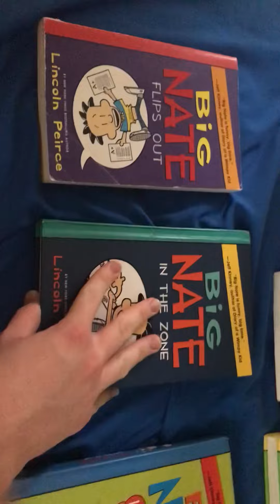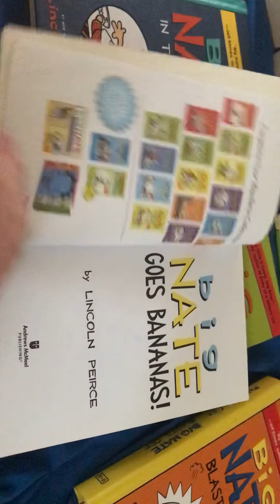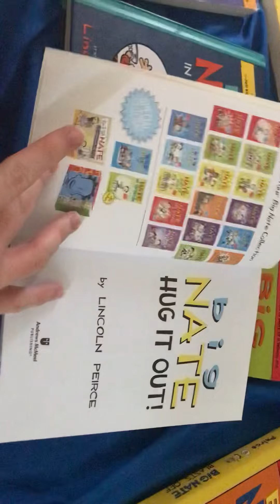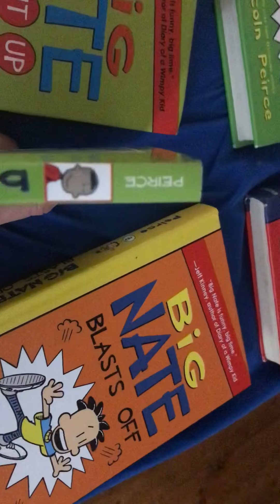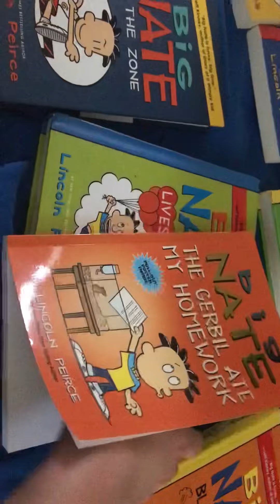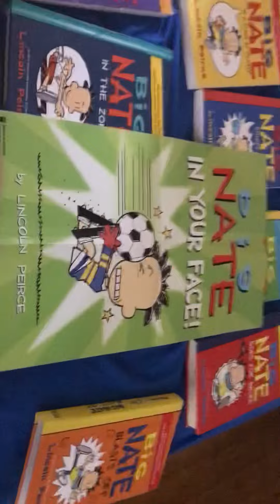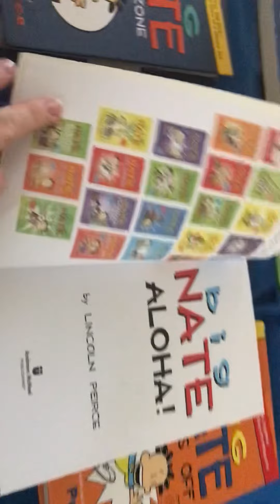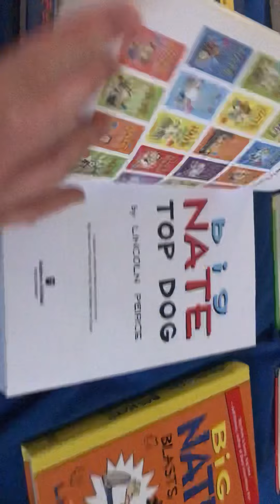My Big Nate Book Collection (Updated 12/31/2021) (Part 1)